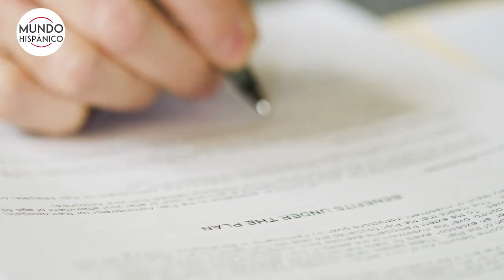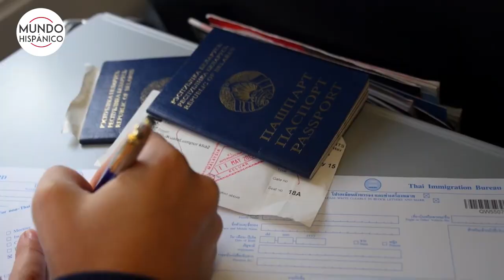Audiencias de inmigrantes no detenidos se postergan por Coronavirus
El gobierno de Estados Unidos ha postergado las audiencias de inmigrantes no detenidos en todos los tribunales de inmigración después de que jueces, abogados, fiscales, inmigrantes y personal de los juzgados expresasen su preocupación por la expansión de la pandemia del nuevo coronavirus (COVID-19), reseñó la agencia Efe.

Por otro lado, las oficinas para trámites de asilo permanecen abiertas